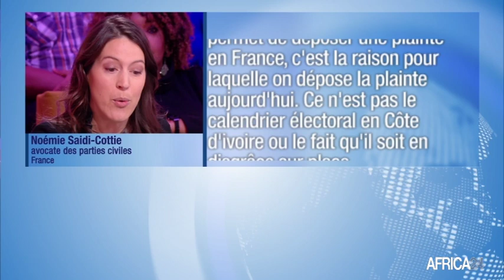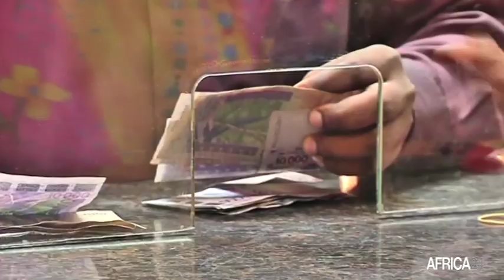Côte d'Ivoire, GUILLAUME SORO VISÉ PAR UNE PLAINTE EN FRANCE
Politique : Après avoir été condamné à 20 ans de prison par la justice ivoirienne, Guillaume Soro est cette fois-ci dans le viseur de la justice française.